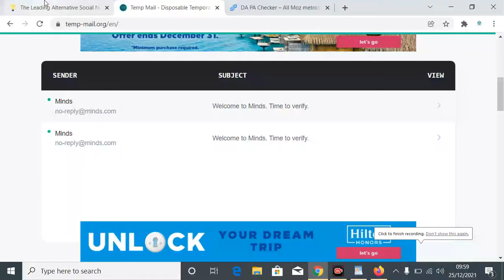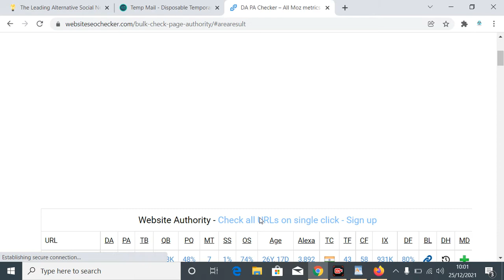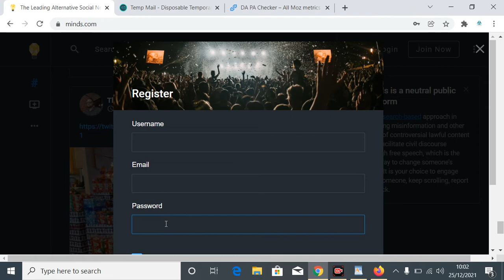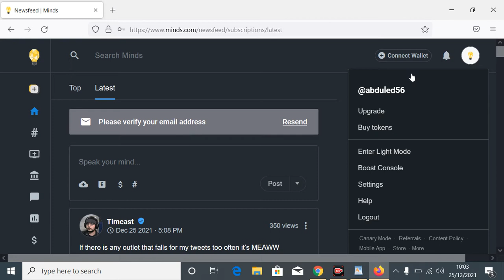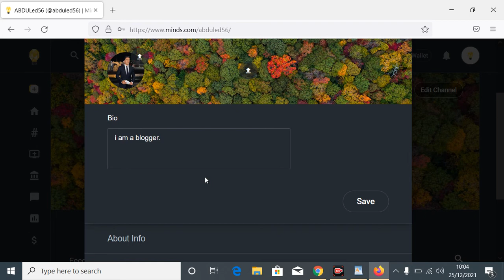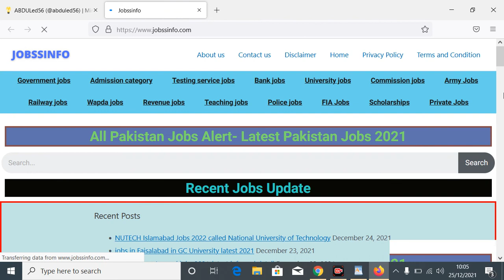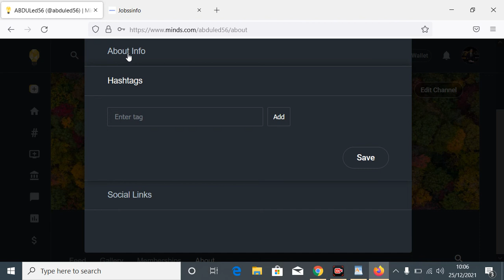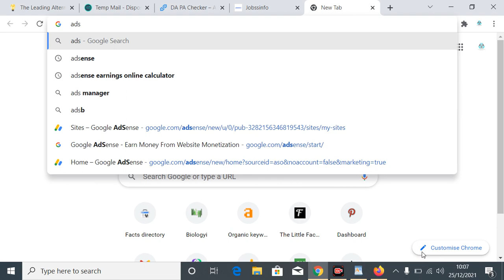How to create high quality dofollow backlinks? Follow these steps in 2021 and 2022?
In this video i am telling about that How to create high quality dofollow backlinks in the 2021 and in 2022 free of cost and i also tell the people in this video about a specific website which has high authority DA and PA.

I created the backlink on the website to tell the people that how to manage and create backlinks like these without any problem.

In short i discussed these topics:
how to create high quality dofollow backlinks
create high quality dofollow backlinks
backlinks
This method is easy to link building and create backlinks.